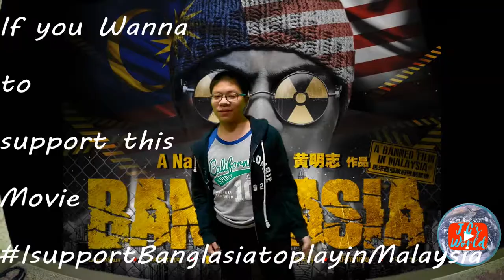I Support Banglasia to play in malaysia